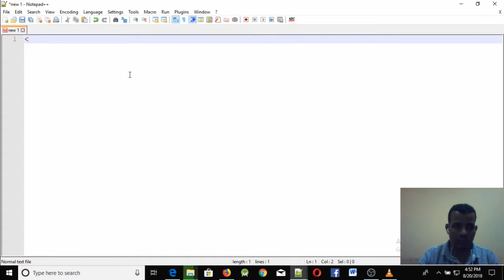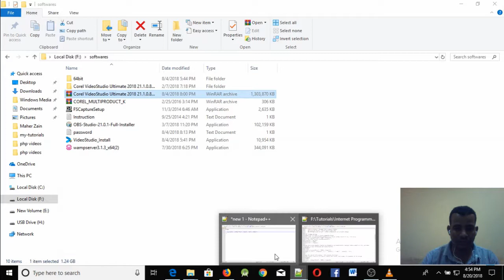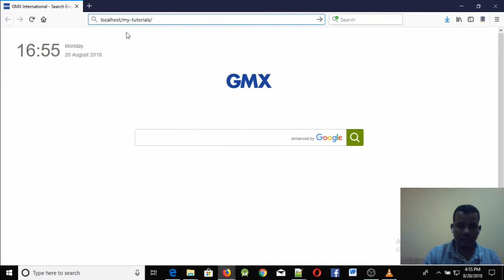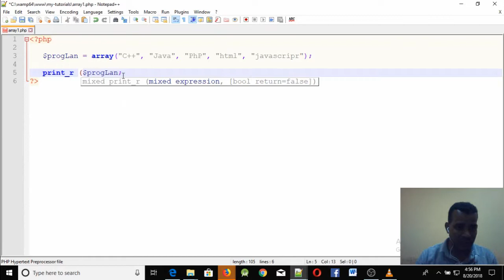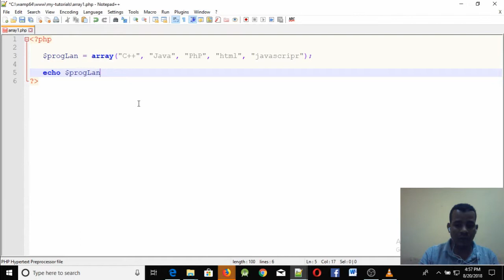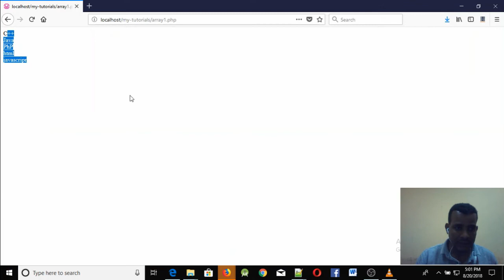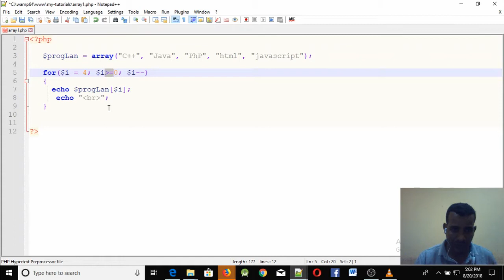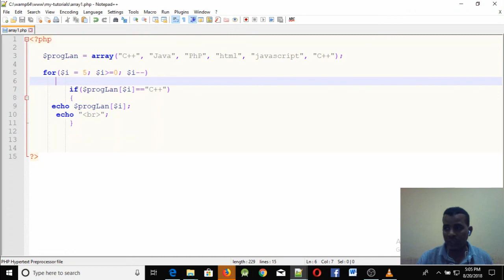Lecture 28: website php array part 1 Programming Tutorial in Amharic | በአማርኛ